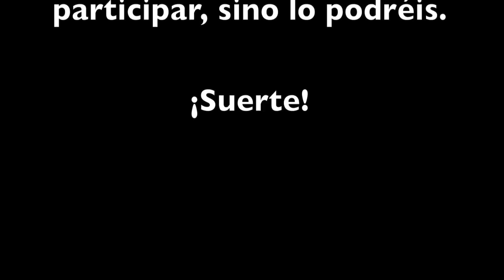Listado provisional participantes sorteo Yamaco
Hola a todos, os traigo el listado de participantes provisional del sorteo de Yamaco, comprobar que estáis todos bien y mañana os comunicaré el ganador y le avisaré a traves de un correo por Youtube,

Muchas suerte a  todos!!